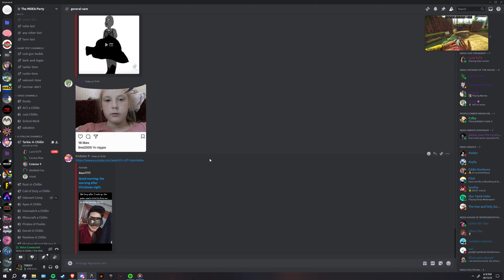porch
GPU: NVIDIA GeForce RTX 3060
CPU: 12th Gen Intel(R) Core(TM) i5-12400F
Memory: 32 GB RAM (31.86 GB RAM usable)
Current resolution: 2560 x 1440, 165Hz
Operating system: